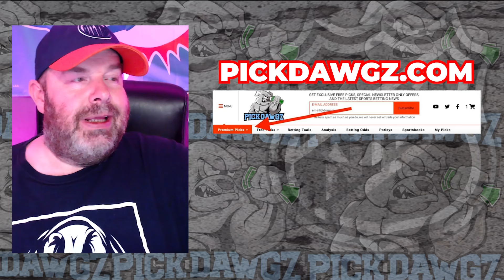Edmonton Oilers vs Los Angeles Kings 4/24/24 NHL Free Pick | NHL Betting Tips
The Los Angeles Kings face the Edmonton Oilers in Game 2 of NHL Playoffs action. Get Rodd's NHL Pick and Prediction for this game.